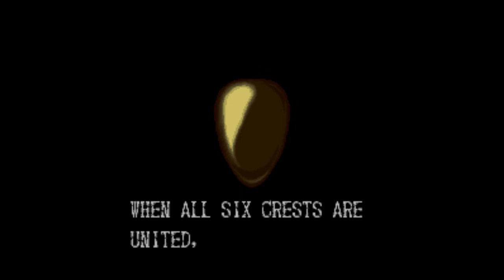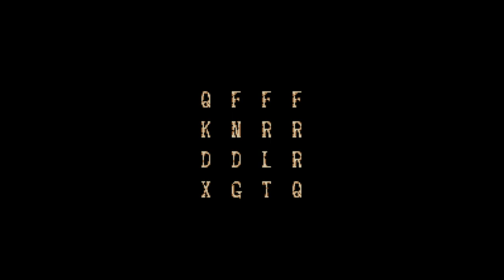【Demon's Crest】I-Infinite Demon? Unleashed! The Crest of Infinity!【P3】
The final battle!!! Or is it...?

Developer(s) Capcom
Publisher(s) Capcom
Director(s) Ryo Miyazaki
Producer(s) Tokuro Fujiwara
Designer(s) Kenichi Iwao
Composer(s) Toshihiko Horiyama[1]
Series Ghosts 'n Goblins
Platform(s) Super NES

Release:
JP: October 21, 1994
NA: November 1, 1994
PAL: March 1, 1995
Genre(s) Platformer
Mode(s) Single-player